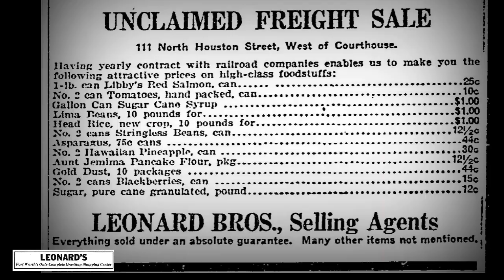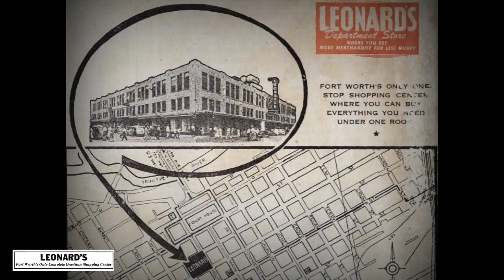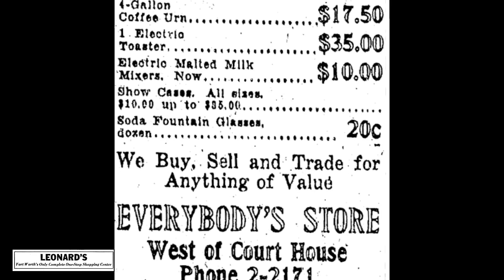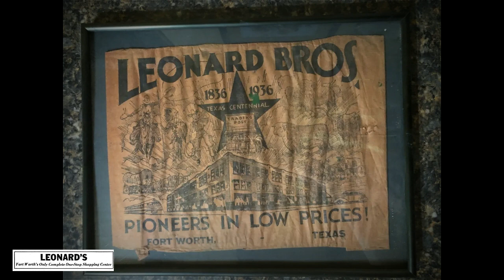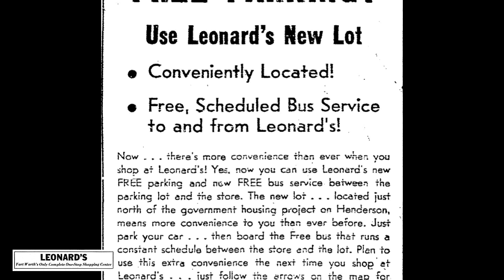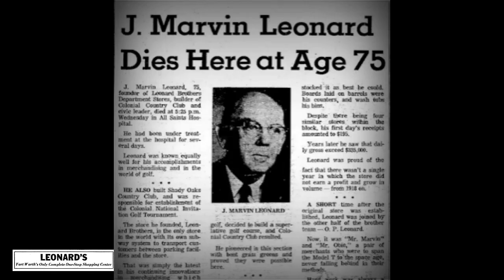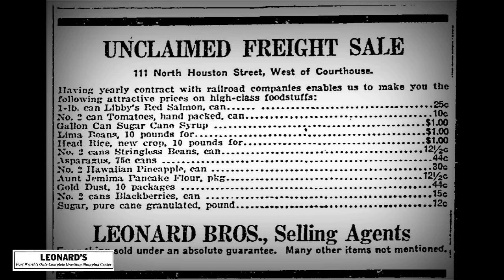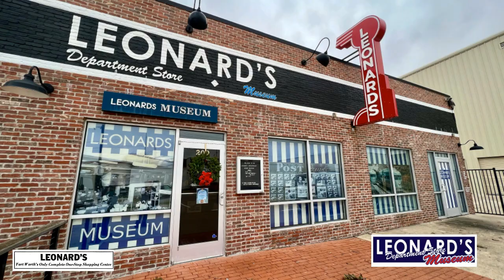Do You Remember Leonard's Department Store in Fort Worth Texas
Leonards Department Store was a department store in Fort Worth, TX that opened in 1918  and closed in 1974.